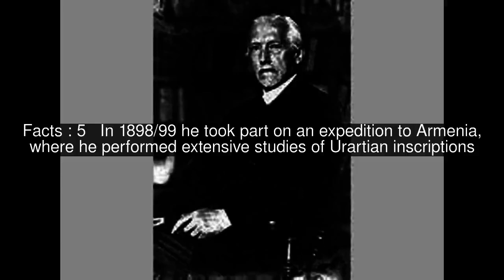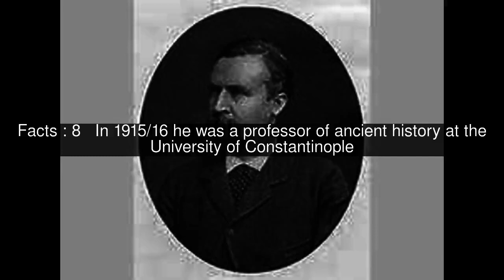Carl Ferdinand Friedrich Lehmann-Haupt Top #8 Facts